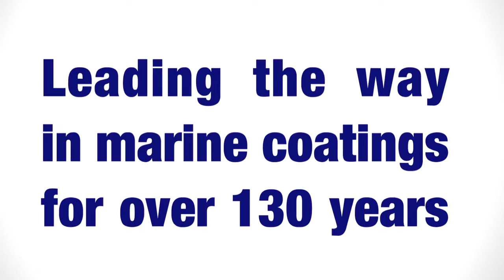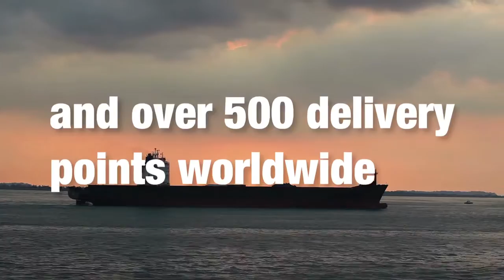International® - leading the way in marine coatings for over 130 years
Since 1881, we have successfully delivered marine coatings technologies to address the global marine industry's constantly evolving needs.

Working closely with our global customer base, we incorporate the latest sustainable advances and innovations into practical product development, clearly focused maximizing our customers' return on investment in shipbuilding and vessel operation worldwide.